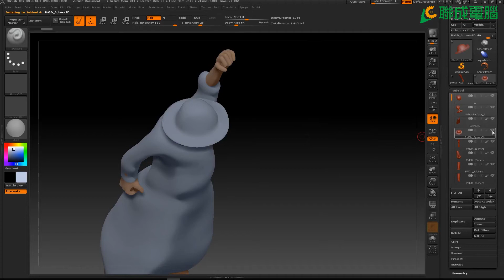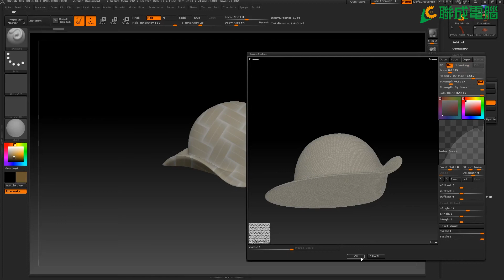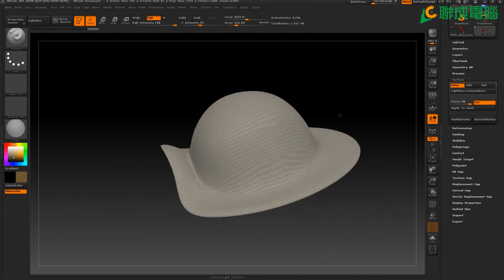七、帽子紋理製作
《經典！由你重現！3D Zbrush海賊王×魯夫公仔教學》
示範老師：張家豪老師